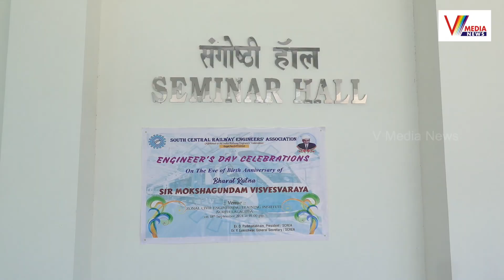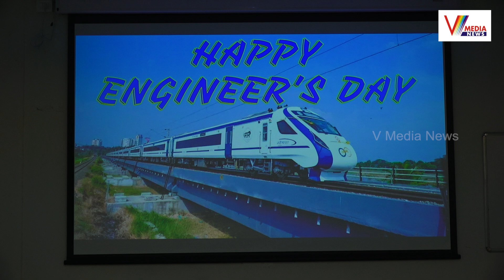రైల్వే ఇంజనీర్స్ ఆధ్వర్యంలో వైభవంగా ఇంజనీర్స్ డే | South Central Railway Engimeers Association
Watch Now : రైల్వే ఇంజనీర్స్ ఆధ్వర్యంలో వైభవంగా ఇంజనీర్స్ డే | South Central Railway Engimeers Association | V Media News